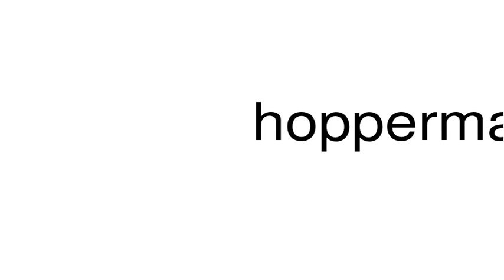How to pronounce hopperman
This is a satire channel. This is a satire channel. How to pronounce the word hopperman.